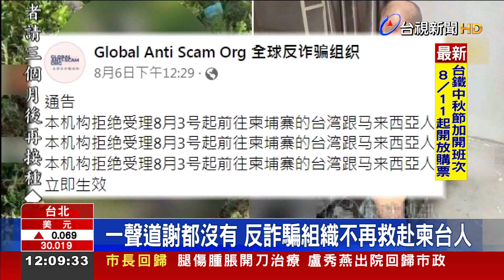一聲道謝都沒有 反詐騙組織不再救赴柬台人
近期國內很多民眾，被海外高薪打工吸引，落入人口販運集團圈套，遭誘騙到柬埔寨囚禁、毆打，逼迫從事詐騙、犯毒工作；由各國人士組成的「全球反詐騙組織」，長期深入柬埔寨當地營救被害人，但現在他們宣布拒絕再救援台灣人，認為「台灣政府，已經努力宣導，卻還有人抱持著「試試看」的心態繼續前往柬埔寨，根本是在浪費資源，好不容易救援成功，還反遭當事人抱怨」；刑事局警方也透露，背負著台灣治安史上 最大宗的人口販運案，這兩個月壓力真的大到 睡不著覺。